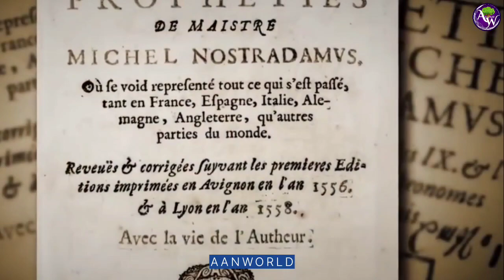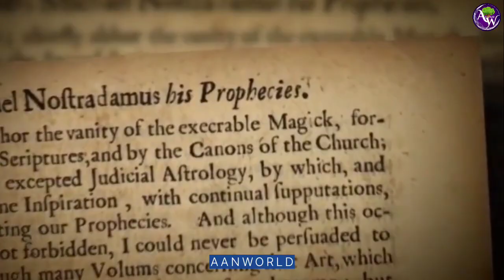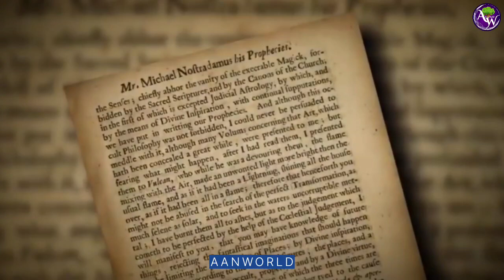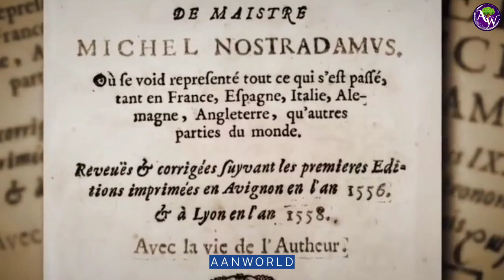Nostradamus Predictions: 2023 के लिए नास्त्रेदमस ने की अचूक भविष्यवाणियां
एक बार फिर जाग उठी, नास्त्रेदमस की भविष्यवाणियां।